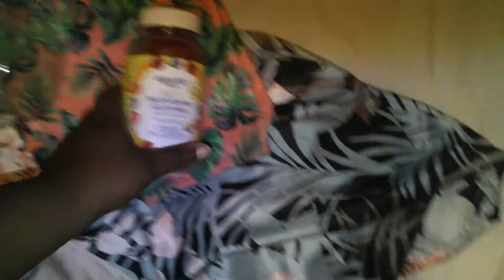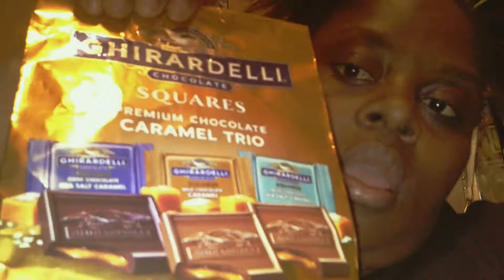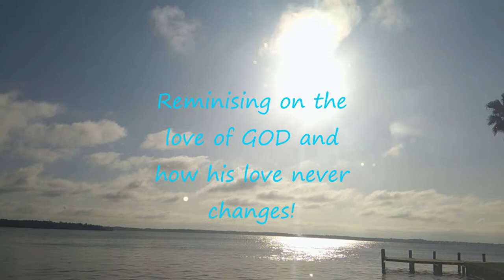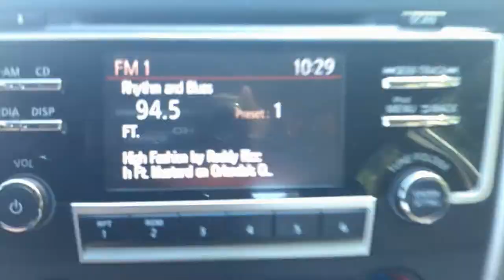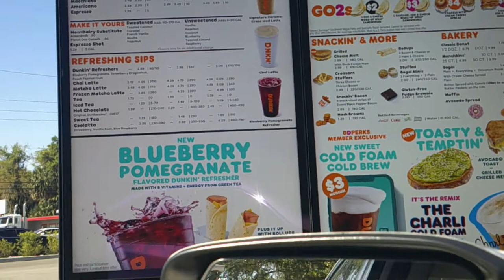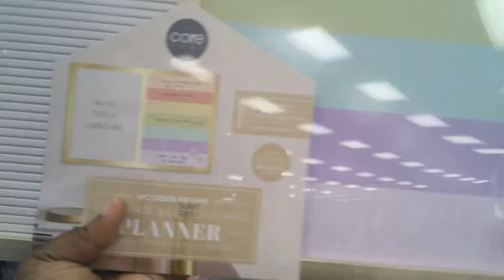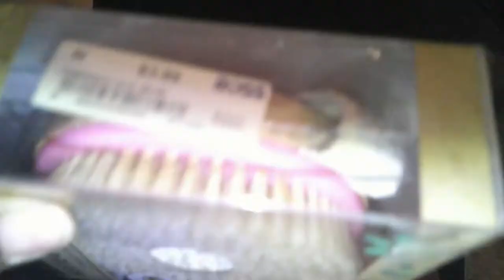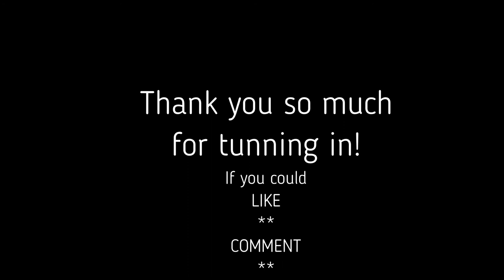Bargain shopping is the BEST| GLAM shop with me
Hey cousins, I found some GREAT deals on a few items, come see my mini HAUL!